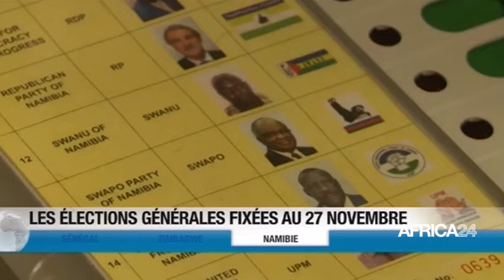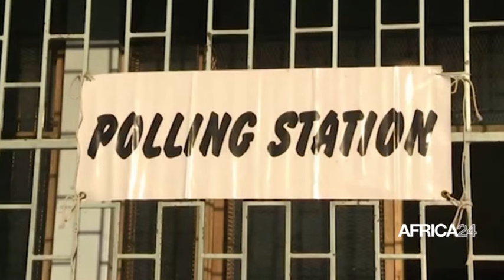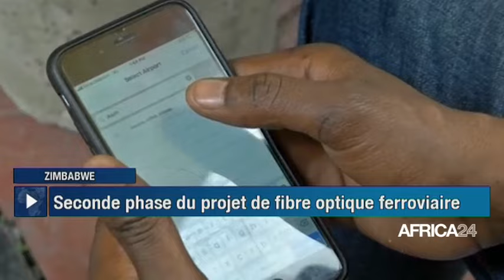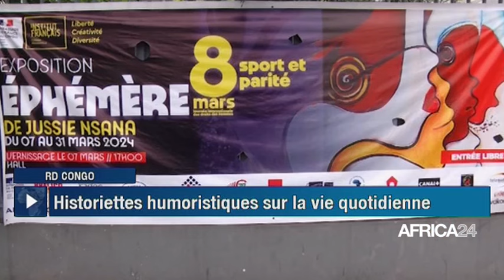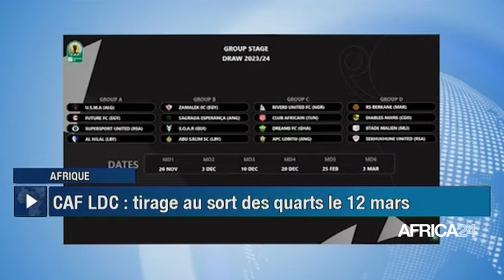Le journal du samedi 09 mars 2024 – 05H GMT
Au sommaire de cette édition :
-Namibie : les élections générales fixées au 27 novembre 2024
-Zimbabwe : lancement de la 2ème phase du projet de fibre optique ferroviaire